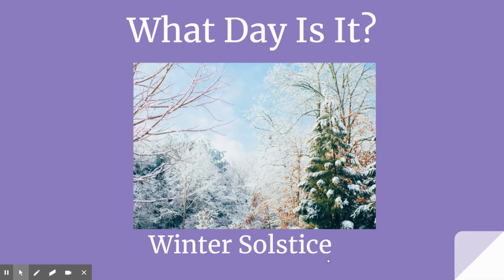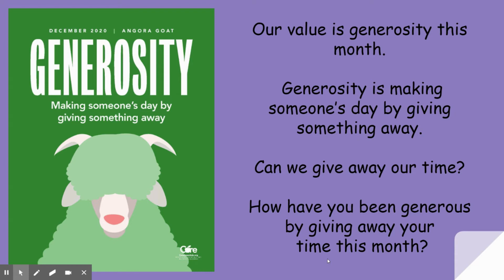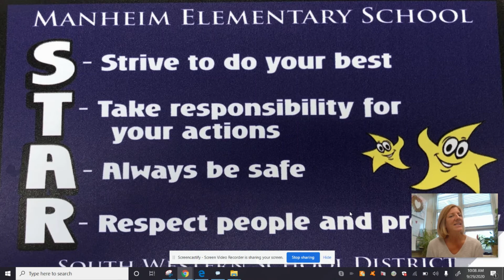12 21 20